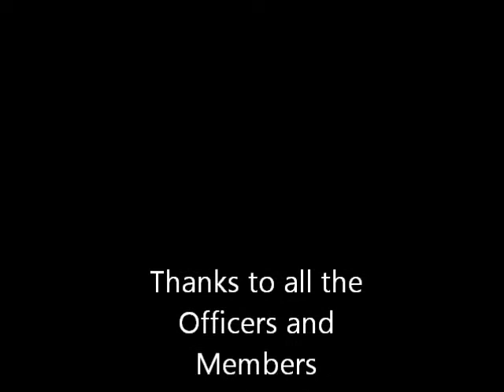ToastmastersClub 554 Christmas Party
It was a blast!  Fun, Gifts, raffle, food, family, speeches, table topics, entertainment, talent show, all in one at Club 554 Toastmaster's Party